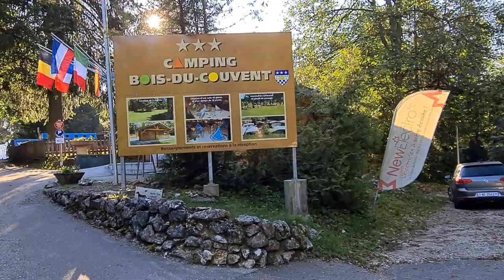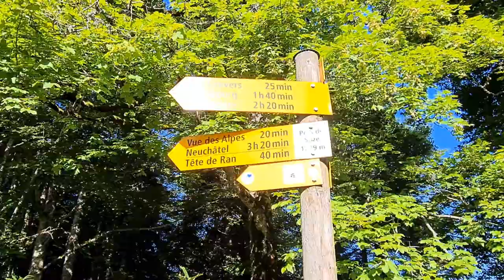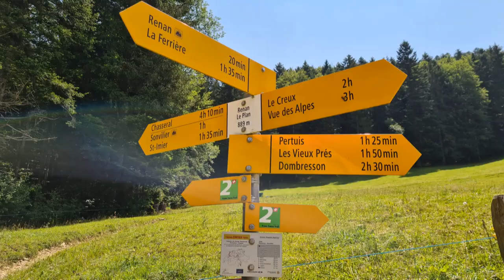Ueber den Col de la Vue des Alpes zur Schuess/la Suze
Heute bin ich unterwegs von La Chaux -de-Fonds nach Renan BE  im  Vallon de Saint-Imier über den Col de la Vue des Alpes im Berner Jura. Nach dem Bahnhof in La Chaux-de-Fonds ging es ein ganz kurzes Stück noch durch die Stadt bevor ich mit dem Aufstieg auf den Col de la Vue des Alpes begann. Der Aufstieg war zum Teil sehr heftig, wurde aber mit etlichen wunderbaren Ausblicken in den Jura belohnt. Nach dem Pass ging es schon wieder ins Tal runter ins Vallon de Saint-Imier, dort überschritt ich auch die Kantonsgrenze, vom Kanton Neuenburg in den Kanton Bern und kam zum ersten mahl an die Schüss/la Suze. Der Abstieg war sehr heftig, zum größten Teil ging es durch einen Wald ins Tal runter, im Tal unten kam ich noch auf eine stillgelegte Bahnlinie die wurde 1895 geschlossen und dient jetzt als Wanderweg. Das Vallon de Saint-Imier liegt übrigens im Parc régional Chasseral, ein wunderschöner großer Park. Weiter gehen meine Wanderung durch das wunderschöne Tal, hauptsächlich über Wiesen und durch Weiden meinem Ziel Renan BE entgegen.